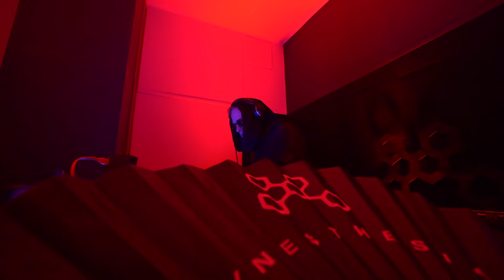Synesthesia | Podcast "СВОДКА" | MOYVA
Следующий гость программы - наш резидент и соорганизатор MOYVA.

Тёмное гипнотическое звучание заставит забыться, но тяжелая бочка не даст надолго впасть в грезы.

Смотрим новый выпуск, где вы не только насладитесь сетом, но и получите визуальное блаженство!